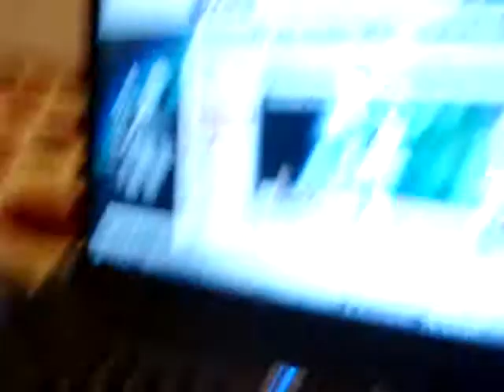Tressa walking upstairs